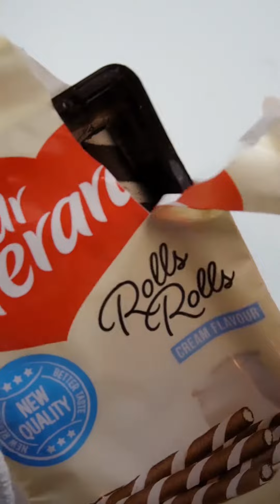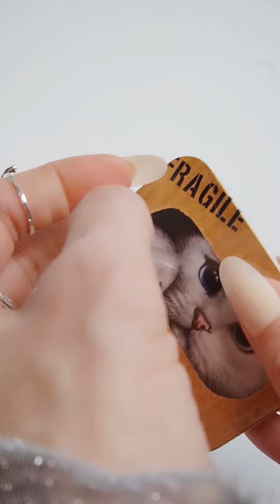ASMR Filling a sweet platter in 2 minutes (no talking) many sounds with 6 triggers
Filling a sweet platter for 2 minutes today.

I like the slow process of filling a sweet plate with looking at and studying the sounds of objects. I hope you enjoy it with me.

I'm wondering which videos you like and what exactly attracted you to each individual video.